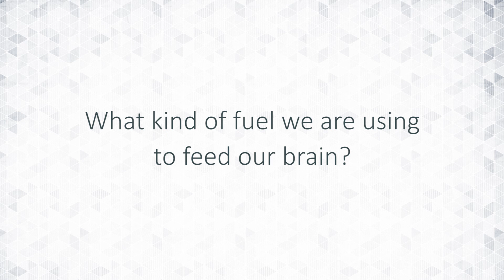Feed your brain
Our brains consume a lot of energy. It is curious that although they don’t do physical work like our muscles, our brains make up a big part of our daily oxygen and energy consumption.

So, it does make sense to ask what kind of fuel we are using to feed our brain.

By reading the traditional medical research, we will find that numerous works claim glucose to be the brain’s highest energy source.

But more and more researchers are saying that the brain doesn’t rely solely on glucose.